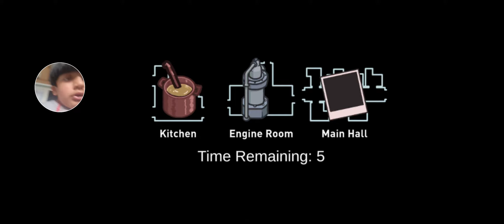among us S2 E2